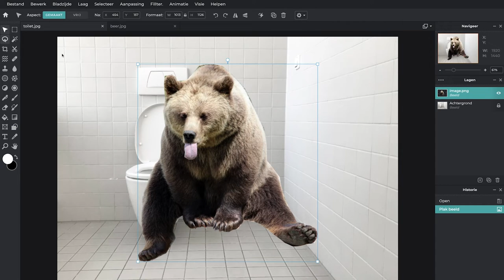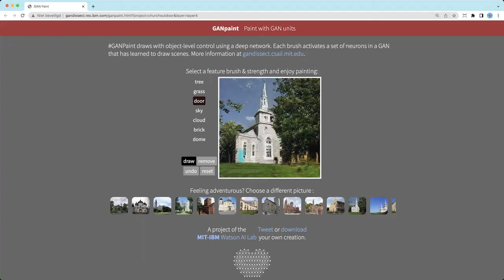Introductie - Deepfake tsunami | missie 1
In de eerste video laat ik je zien wat je allemaal gaat doen in deze missie.